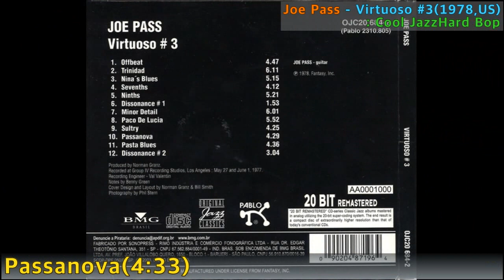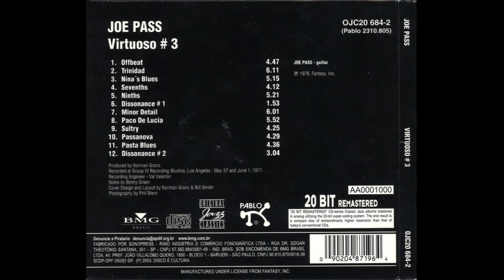[Jazz] Joe Pass - Passanova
Joe Pass - Passanova / Virtuoso #3(1978,US) / 4:33 / Cool Jazz